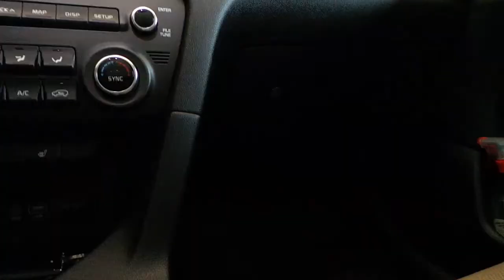Kia Sportage Araç içi yer LED ambians aydınlatma uygulaması